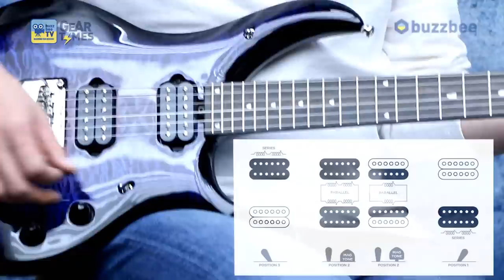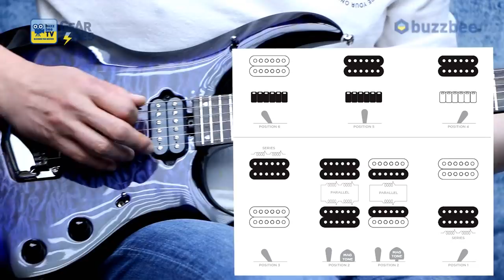[GearTimes 2947회] 뮤직맨 Music Man 일렉기타 Majesty 6 612 JJ 50 00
뮤직맨 Music Man 일렉기타 Majesty 6 612 JJ 50 00

0:00 오프닝
8:26 스펙(Spec)
11:27 사운드 테스트(Sound test)20
19:59 시연 (Demo)
24:24  한줄평 및 점수